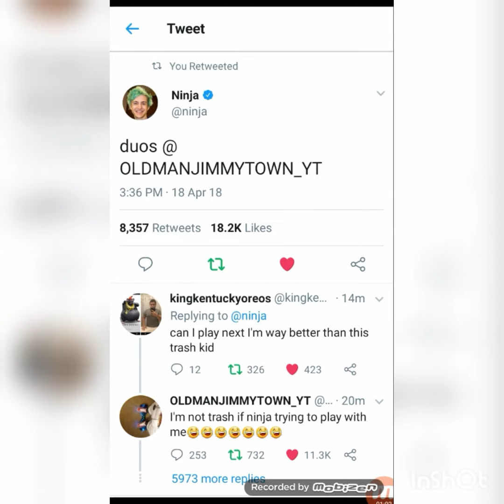Ninja asked me if I wanted to play Dous!!!!